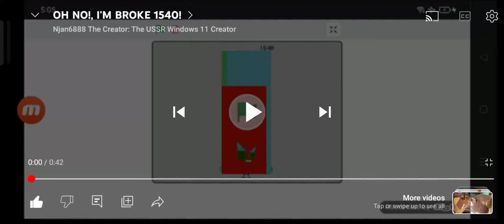1540 Fixed It Again!